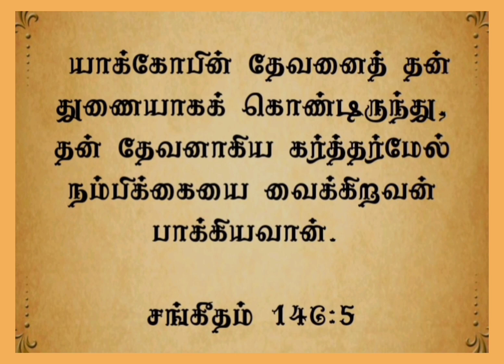இன்றையவசனம் | [ 16 : 02 : 2023 ]